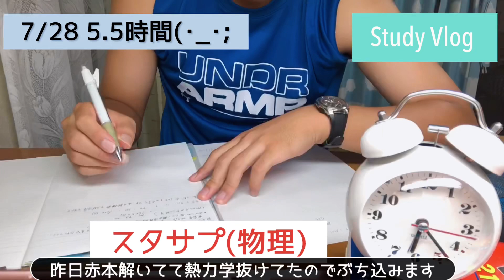5.5時間＋1＋課外 【Study Vlog 】編集間違って7/29にしてしまった。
肘井先生のゼロから英語シリーズ最近買ってハマってます。文法と長文セットでやるとより理解が深まると思います！単語レベルはさほど難しくないのですが内容は濃いので僕みたいにレベルの低い人でもモチベーションがMAXで取り組める参考書になっています。
　↓↓↓↓アマゾンで購入可能↓↓↓↓

広島大学を目指しています。

現状はまだE判定ですがまだまだ頑張りたい

と思います‼︎

毎日英語の問題を出題してるアカウントです。